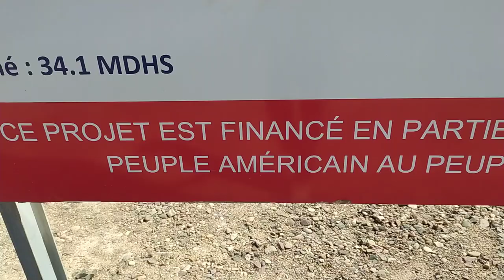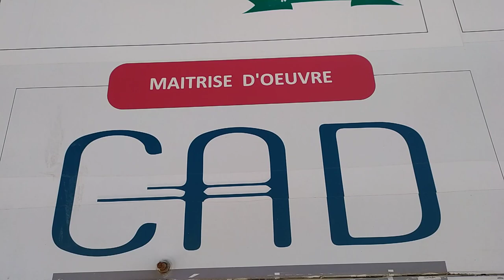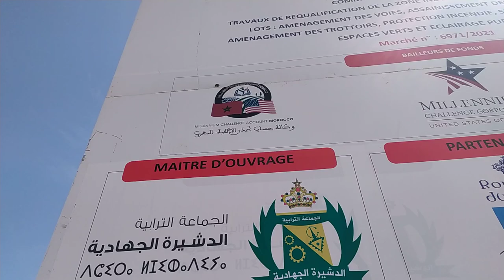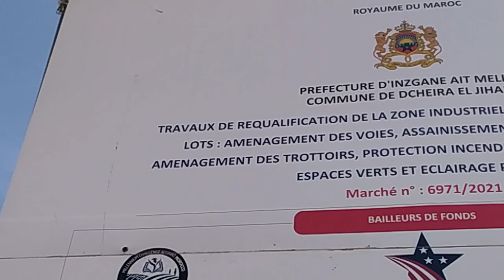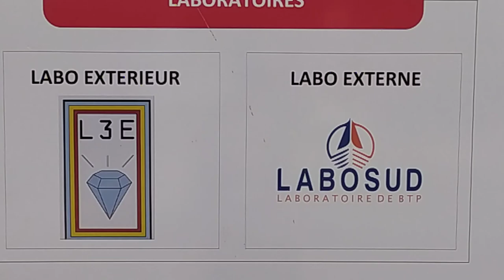مشاريع أكادير-أشغال إعادة تهيئة الحي الصناعي تاسيلا بجماعة الدشيرة-عمالة إنزكان أيت ملول-